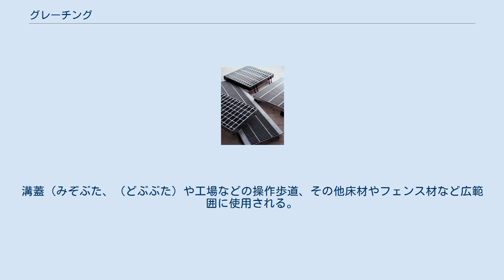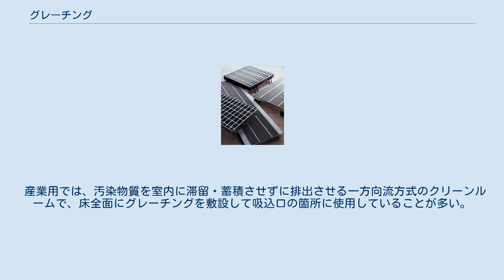グレーチング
グレーチング(英語: grating)とは、硬質の格子状の構造材。
溝蓋（みぞぶた、（どぶぶた）や工場などの操作歩道、その他床材やフェンス材など広範囲に使用される。
素材は鉄（亜鉛メッキ）、ステンレス、アルミニウム、FRP製などがある。
 鉄製（SS製）グレーチング 一般には、道路の排水路にかける格子蓋としてよく見かける。
道路に使われるグレーチングは表面排水を目的とする。
歩道や広場などに設置したグレーチング主部材の隙間に車椅子・シルバーカー・ベビーカーの車輪がはまり込んで危険、ハイヒールの踵が挟まり折れる苦情が多くなったことから、格子を細かくしたり、格子の形状を変えたり、デザイン的な要素を高めるなどの対策品も販売されるようになっている。
また工場等で、グレーチングでは下が丸見えのため、来客者が通る通路はチェッカープレート（縞板）が使われたりしているが、グレーチングの空隙部分にカラフルな自然石やゴムチップ等の透水舗装材を充填し、有視開口部が無いにも関わらず従来の排水機能を保持することで、水以外の異物の通過を阻止できる製品も見かけるようになってきた。
 日本のグレーチング製造メーカーは10社以上ある。
 スチール製のグレーチング製造メーカーとしてはダイクレ、オカグレ、宝機材、石田鉄工、中部コーポレーション、カネソウ、片岡産業、三重重工業、奥岡製作所、イズミ、カワグレ等がある。
 広島県呉市にあるダイクレが、日本で初めてグレーチングを製造した。
アメリカ軍艦船に使われていたグレーチングを元に製造したのが、日本のグレーチングの始まり。
1953年（昭和28年）に実用新案を取得し、製造を開始した。
現在、ダイクレは4割のシェアを持ち、国内首位となっている。
 岐阜県瑞穂市にある宝機材は、国内で初めて60kg鋼以上の高張力鋼（ハイテン鋼）を使用して軽量グレーチング「LSハイテングレーチング」を製造した。
2008年（平成20年）9月から販売を開始している。
 三重県桑名市にあるホクセイは、1973年（昭和48年）に、国内で初めてステンレス製グレーチングの製造・販売を開始した。
 新潟県三条市にあるカワグレは、2003年に車輪のはまり込みや、雨の日のスリップを低減できる全く新しい構造のユニバーサルデザイングレーチングを製造・販売した。
 主に亜鉛メッキを施した鉄材で造られていることから、リサイクル素材として窃取し転売したり、アウトドアで焼肉やバーベキュー用の網として持ち去り、使用後にそのまま放置する不心得者が後を絶たない。
 格子の間隔が広いグレーチングの場合、上記のシルバーカーやハイヒールなどの他に自転車（特にロードバイク）等の細いタイヤが通過する際、溝にはまり、転倒事故を引き起こすこともある。
盲人が使用する杖がはまる場合も有る。
 格子状のため、グレーチングの上部を通過する際は接地面積が少なくなりがちになるため、舗装路面より滑りやすく、特に、雨天時など水で濡れている場合はより滑りやすい。
 クレーチングは住宅ではバルコニーなどに利用される（グレーチングバルコニー）。
 産業用では、汚染物質を室内に滞留・蓄積させずに排出させる一方向流方式のクリーンルームで、床全面にグレーチングを敷設して吸込口の箇所に使用していることが多い。